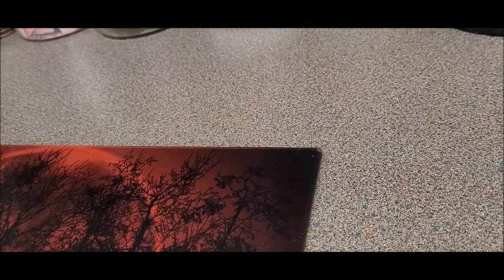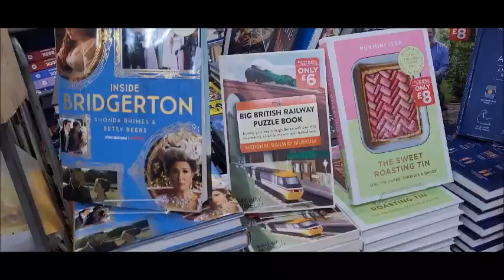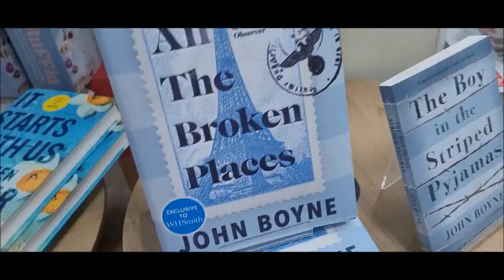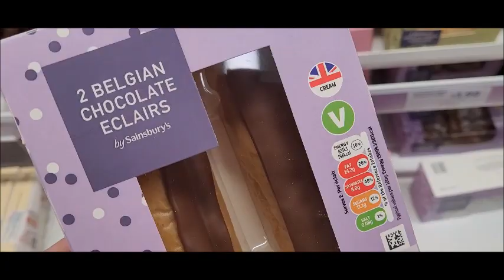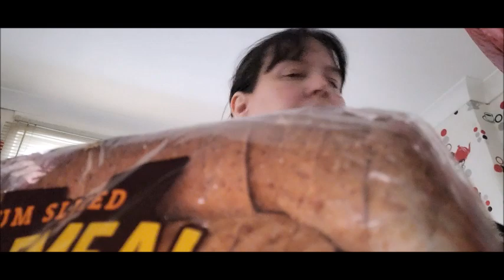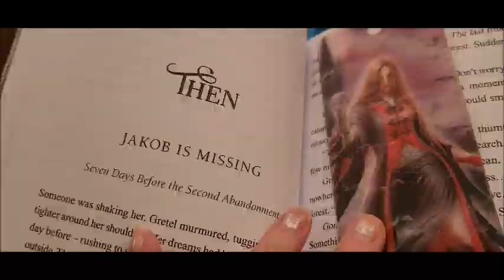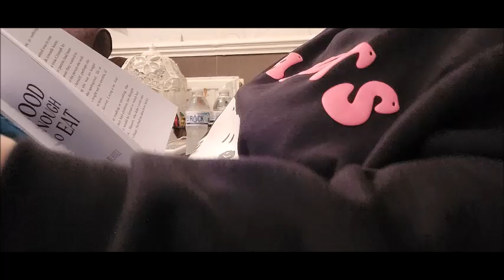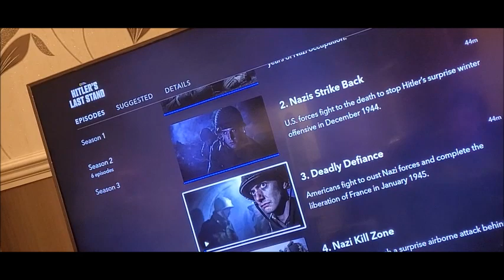VLOG Spend the day with me ... Housework & winner winner Christmas dinner !